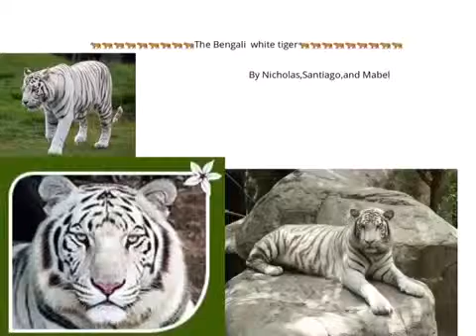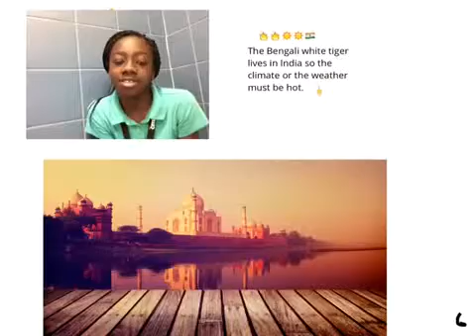Bengali White Tiger Ebook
By Mabel, Santiago, and Nicholas